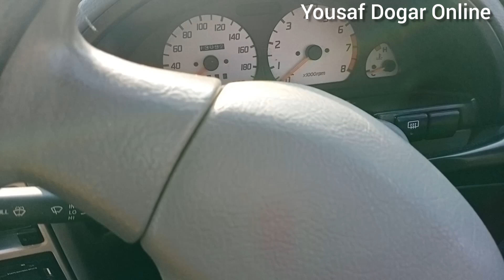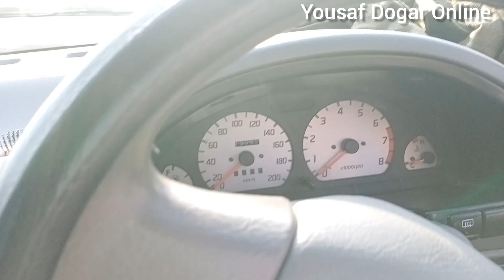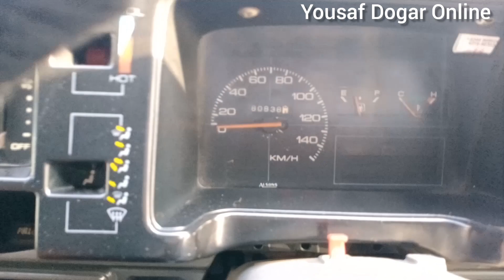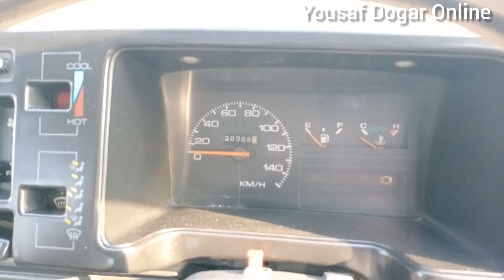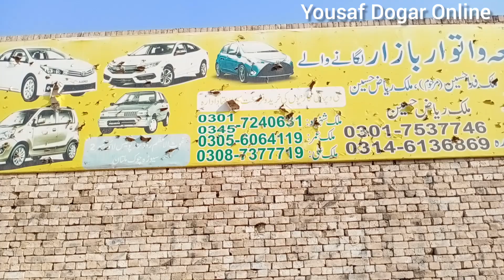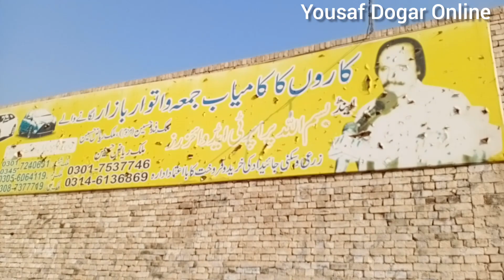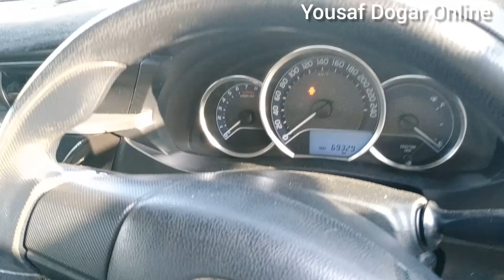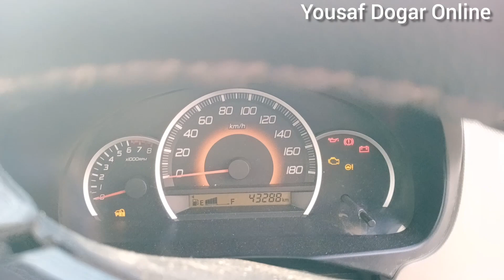Juma car bazaar | Friday car bazaar | Car bazaar Multan udated 03 Jan 2020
This vedio is on Juma car bazaar Friday car bazaar car bazaar multan udated on 03 Jan 2020 car mandi multan conducted  by Yousaf Dogar Online youtube channel its my channel creation on auto vehacles in pakistan

Hello I am Yousaf Dogar its my YouTube channel provided you to Used Car Bazaar Friday  Car Bazaar,Used Car Bazaar Pakistan,Sunday car Bazaar,car reviews all types of cars in Pakistan!
 Dogar Motors

this vedio is personal proprty of youtube channel only
Dogar Motors